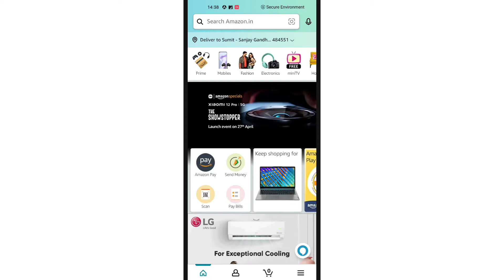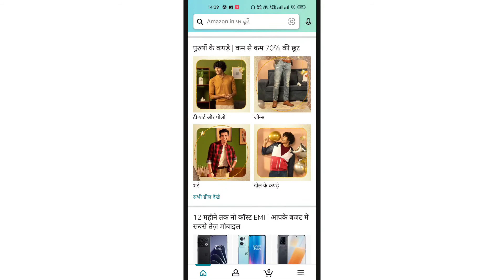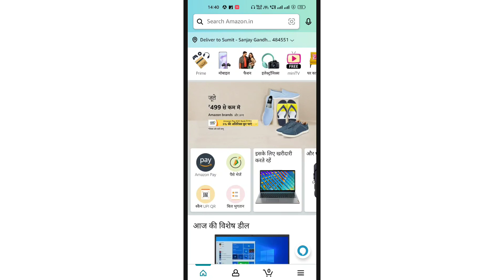Amazon me language kaise change kare | How to change amazon language | Hindi to English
दोस्तों इस विडियो हम जानेगे की कैसे आप कैसे amazon में अपनी भाषा चंग कर सकते है .